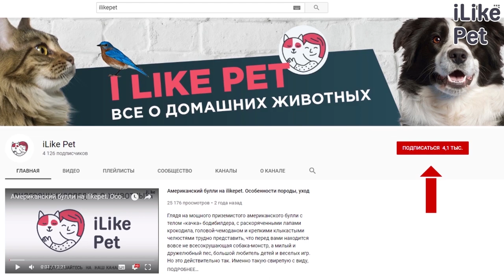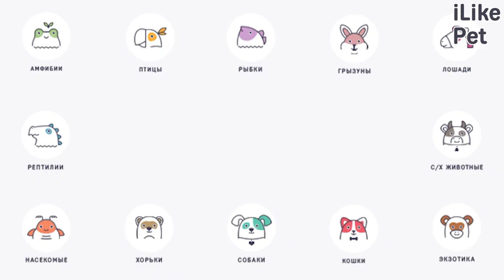Как приучить котенка к месту для сна: 4 правила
Спальное место — важный уголок в жизни любой кошки. Необходимо приучить питомца к месту для сна еще в детстве. Рассмотрим основные правила на эту тему.